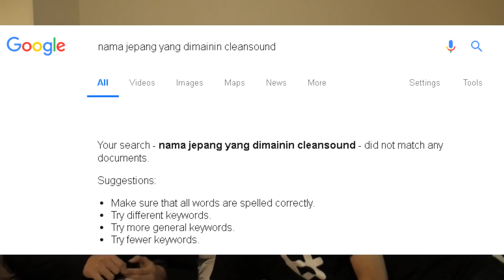1 Kata Harus Lucu Challenge